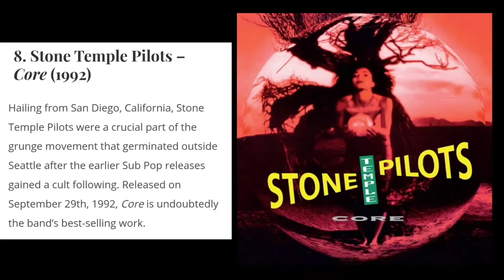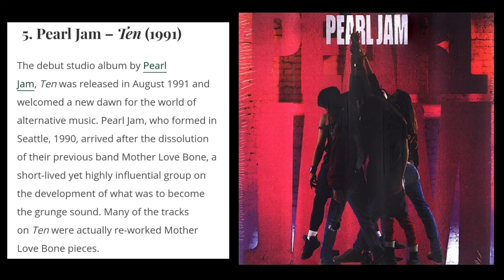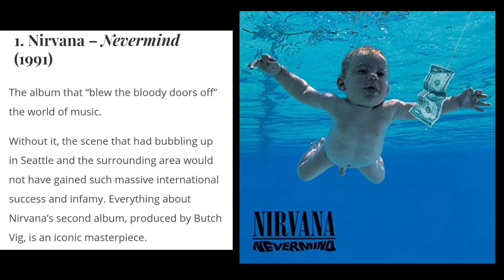The 10 Best Grunge Albums Of All Time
Grunge was undoubtedly the most significant musical genre/movement of the 1990s. Without the cultural upheaval that it caused, it is certain music would not be the same today. In the wake of Kurt Cobain‘s tragic suicide in 1994, Time magazine labelled the iconic Nirvana frontman as “the John Lennon of the swinging Northwest”.